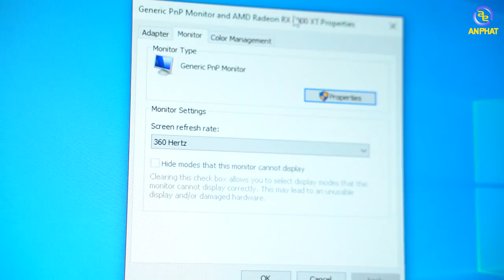MÀN HÌNH ĐẦU TIÊN TRÊN THẾ GIỚI 360HZ - FULL HD - IPS | An Phat PC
CẤU HÌNH:
✔️ Màn hình phẳng
✔️ Kích thước: 24.5 inch
✔️ Tấm nền: IPS
✔️ Độ phân giải: Full HD (1920x1080)
✔️ Tốc độ làm mới: 360Hz
✔️ Thời gian đáp ứng: 1ms(GTG)
✔️ Độ sáng : 400 cd/㎡
✔️ Nổi bật : NVIDIA ® G-SYNC ® , Công nghệ ASUS Fast IPS , Tương thích HDR10 , Hệ thống làm mát thông minh
✔️ Cổng kết nối: DisplayPort 1.4 x 1, HDMI(v2.0)x 1, USB
✔️ Phụ kiện: Cáp nguồn, Cáp DisplayPort, Cáp HDMI
🏢 Showroom 1: 49 Thái Hà - Đống Đa - Hà Nội
🏢 Showroom 2: 151 Lê Thanh Nghị - Hai Bà Trưng - Hà Nội
🏢 Showroom 3: 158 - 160 Lý Thường Kiệt - Quận 10 - TPHCM
🏢 Showroom 4: 84T/14 Trần Đình Xu - P. Cô Giang - Q. 1 - TPHCM
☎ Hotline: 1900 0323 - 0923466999